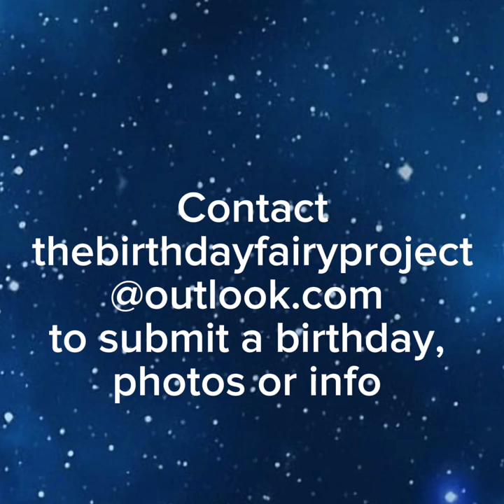youtube video #-FJmlcFXVSk